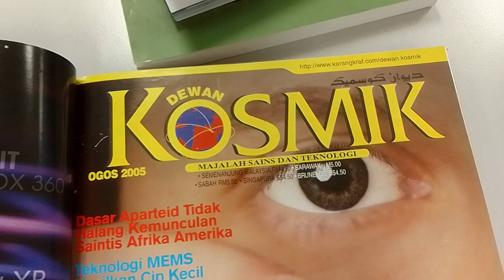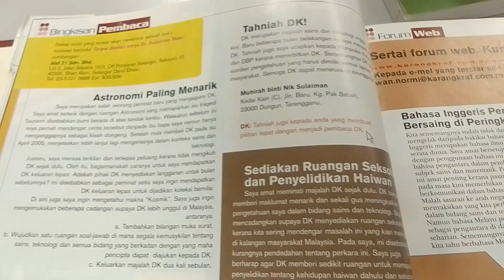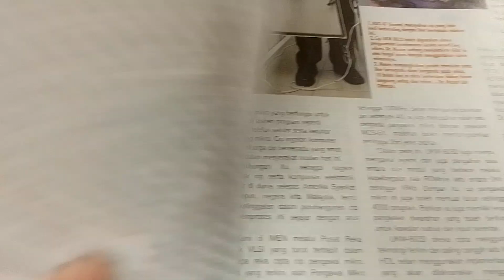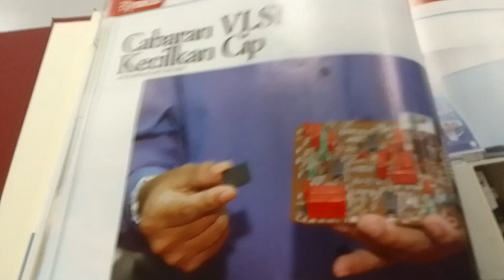Dewan Kosmik Ogos 2005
10:54am, 5/8/23, Perpustakaan Negara